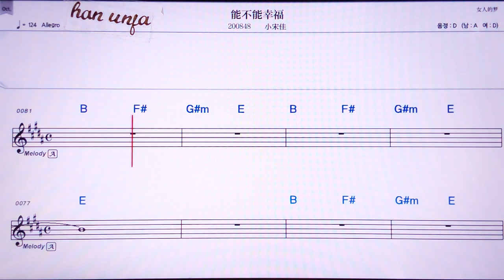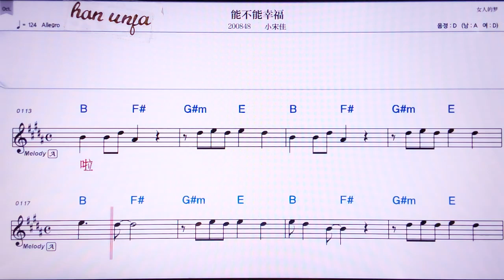💖넝뿌넝씽푸/샤오쑹쟈 👍MR,노래방, 악보, 코드,Karaoke With Sheet Music